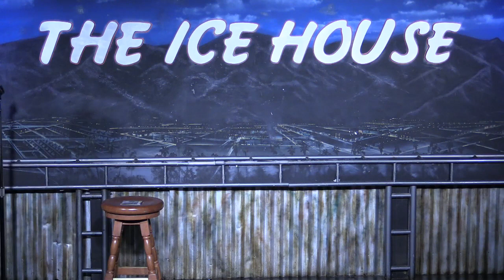Adam Richmond @ Ice House 6 19 18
High Energy Not So Clean Comedy